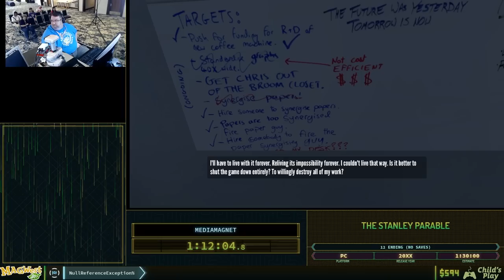The Stanley Parable is a fun speedrun to watch (by Team TASBot at MAGWest Go 2019)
MAGWest Go 2019 benefiting Child's Play was organized with substantial help from the TASBot community. This is the second run of the event featuring The Stanley Parable by MediaMagnet.

This wasn't the TAS and there currently isn't one but if you are interested in the world of PC TASing you can find more information on using libTAS to make a TAS of Linux games

This video was posted with permission from MAGFest / MAGWest.